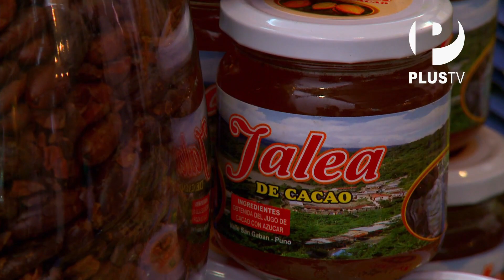Sueños de chocolate - Presentaciones del chocolate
Astrid se propone descubrir distintas presentaciones del chocolate y empieza su recorrido en nuevo Bambamarca. En este lugar, ella conversa con Nudith Vásquez, Presidenta del comité Hogar y familia ASPROC, quien le presenta bomboncitos de sacha inchi con esencia de maracuyá y humitas con chocolate.